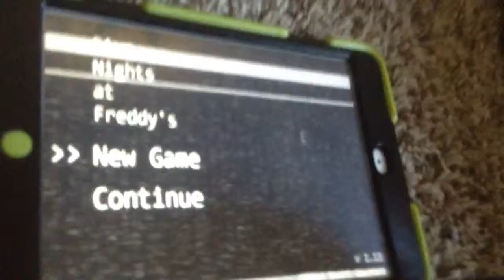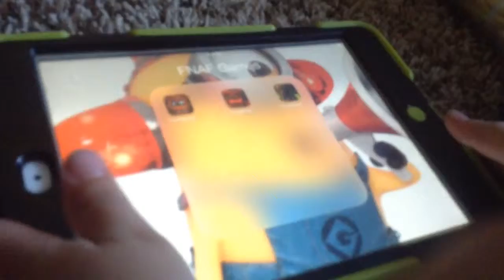Logan plays FNAF Night 1